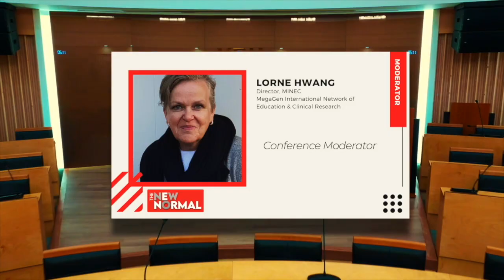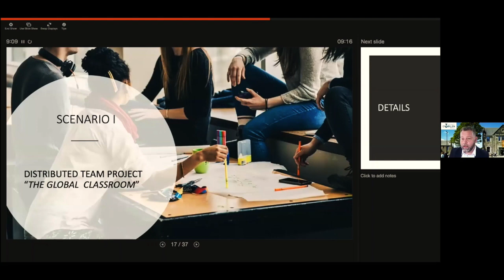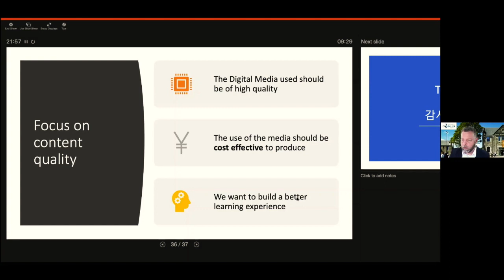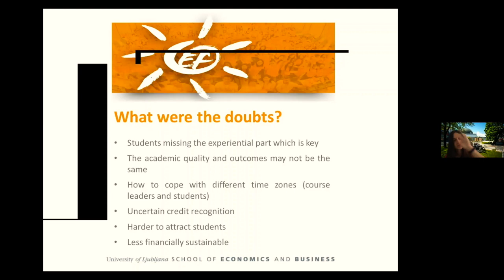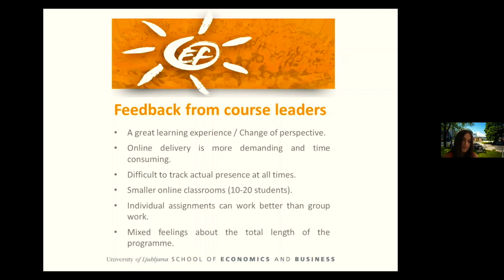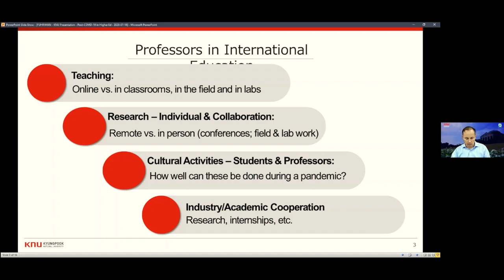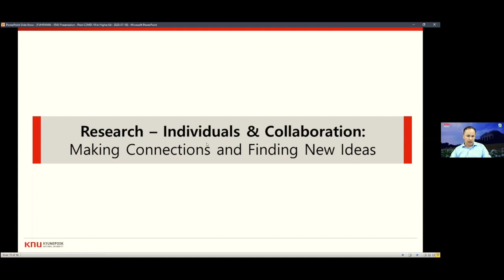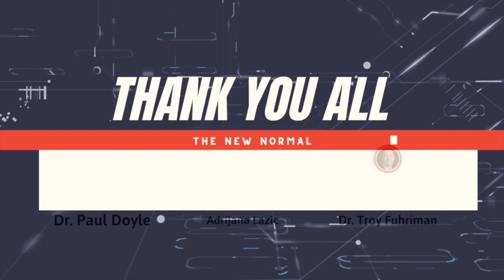Kyungpook National University Online Education Conference: The New Normal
An online international conference about the challenges of a new educational future hosted by Kyungpook National University in Daegu, South Korea. (Held on 2020/07/29)

Guest Greeting:
Dr. Sang-Dong Kim - President of Kyungpook National University

Moderator:
Lorne Hwang - Director of Global Education for MegaGen Implant Company

Speakers:
Dr. Paul Doyle - Senior academic and Head of Professional Development Programmes in Computer Science, Technological University Dublin

Adrijana Lazic - International Relations Office at the School of Economics and Business University of Ljubljana

Dr. Troy Fuhriman - Professor of law at Kyungpook National University